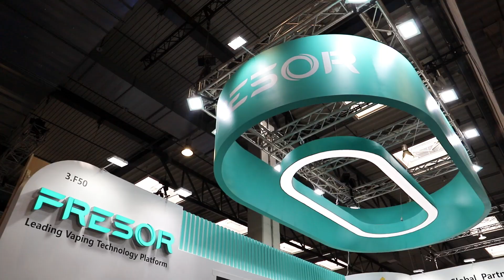FRESOR Slim, at InterTabac 2023 in Dortmund, Germany